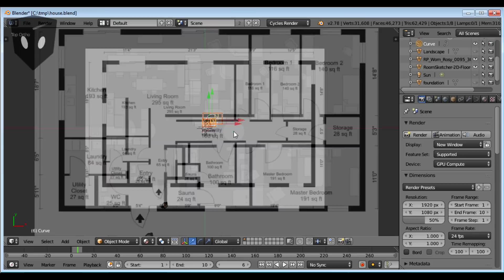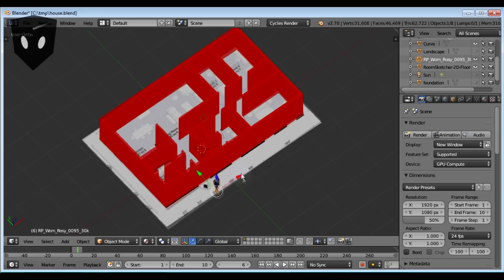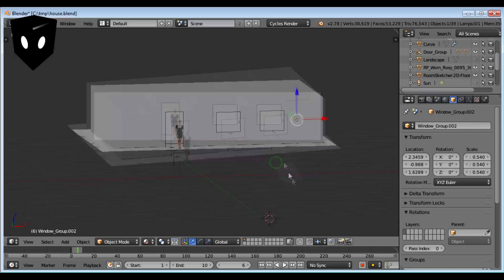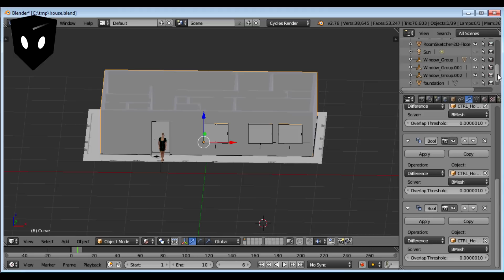Make a house in a few minutes with Inkscape and Blender